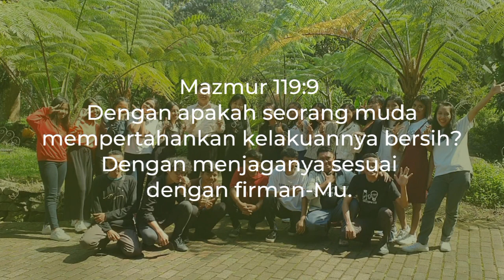IBADAH PADANG / 04 JULI 2022 GPFG SUKACITA DALAM TUHAN YESUS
SALAMG SEMANGAT

Video ini
dipersembahkan oleh
Ekklesia Youth Aflame